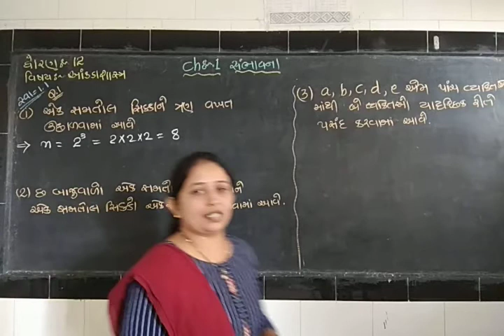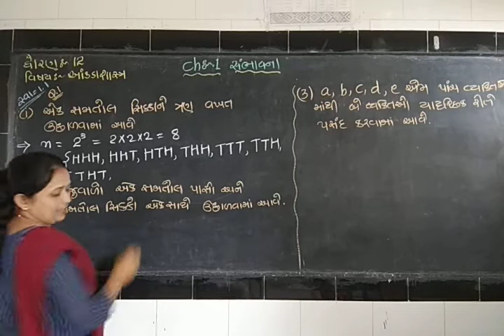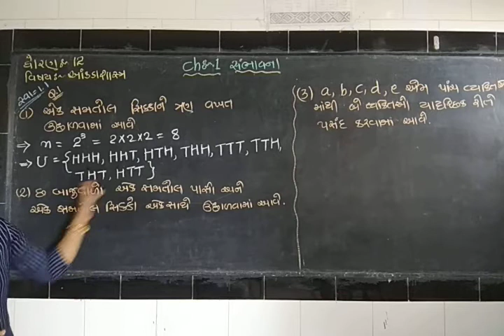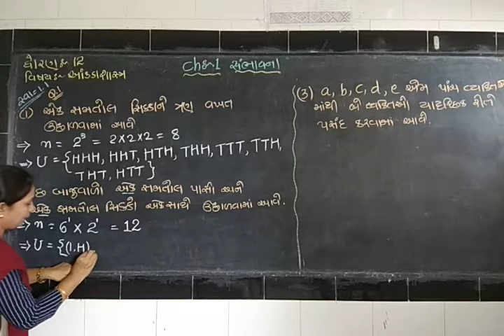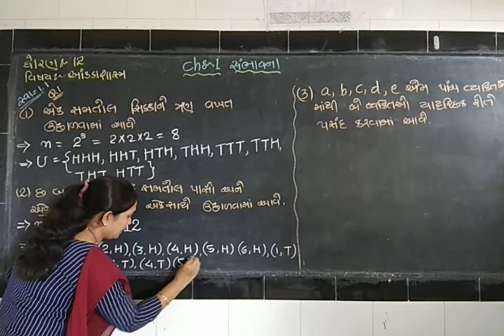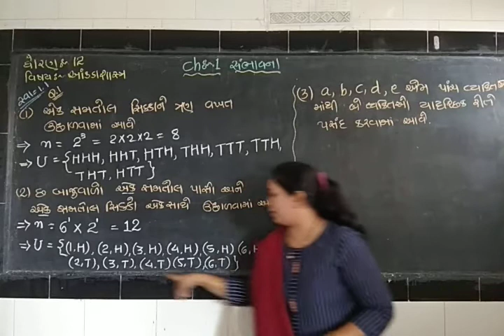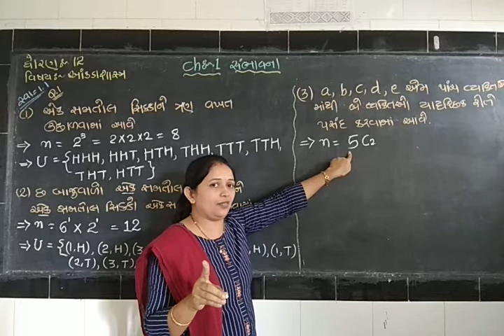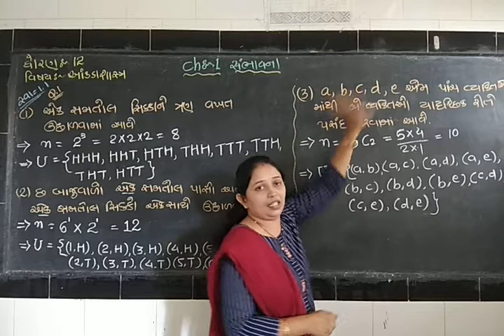Statistics/Std-12/Ch-1(સંભાવના)/Part-4/swa.1.1 Q.1/Zankhana madam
સ્વાધ્યાય 1.1 દાખલા નંબર 1